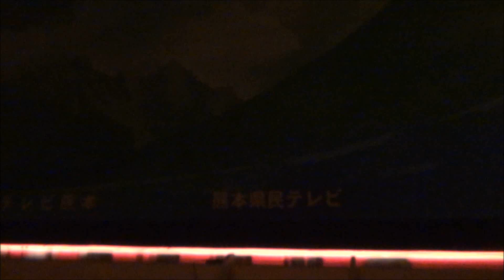俚奏楽 伊勢土産（歌詞付）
2020.2.2　くまもと森都心プラザホール　第55回熊本県邦楽協会演奏会
三味線・唄　本條秀美
　　三味線　本條秀咲・蒲原サヤ子・松本美恵子・高木テイ子・平田三枝子
　　　　　　立石松子・渡辺幸子・麻生美子・前田璃奈
　　　　唄　原田靖子・斉藤省子